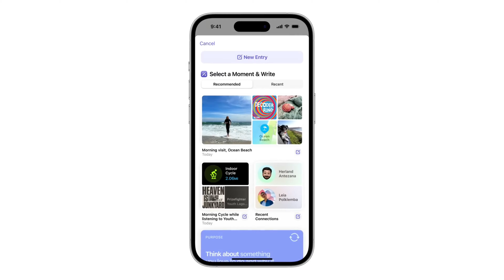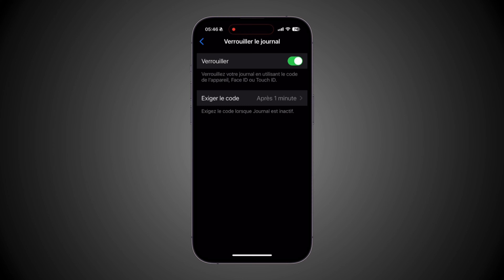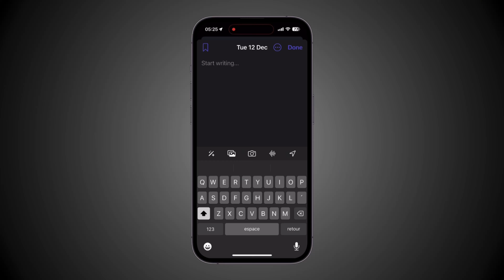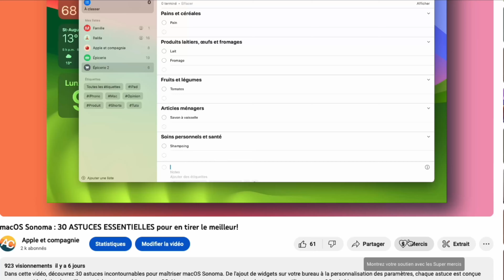APPLE JOURNAL : 7 bonnes raisons d’utiliser Journal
Dans cette vidéo, je vous présente Journal, une nouvelle application sur iPhone qui vous permet de faire un journal intime facilement et en toute sécurité. Journal vous aide à réfléchir et à pratiquer la gratitude à travers l'écriture, ce qui a été prouvé pour améliorer le bien-être. Avec Journal, vous pouvez capturer et écrire sur les moments quotidiens et les événements spéciaux de votre vie, et inclure des photos, des vidéos, des enregistrements audio, des lieux, et plus encore pour créer des souvenirs riches.

Menu
00:00 Introduction
00:13 Prensentation de Journal
02:30 Pourquoi l’utiliser?

Les trucs sont largement insoires de ce billet de blog

Tous ces sujets ont été abordé dans le podcast Relife

Pour m'encourager
😘 Via un "merci" sous mes vidéos